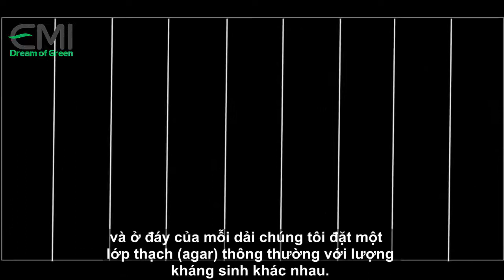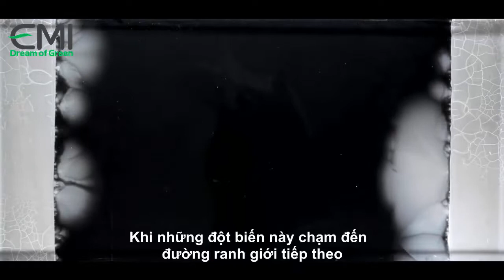Sự phát triển của vi khuẩn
Công ty CP EMI Nhật Bản chính thức đi vào hoạt động từ tháng 11 năm 2014, với mục tiêu sử dụng các chế phẩm công nghệ vi sinh nhằm thay thế các hóa chất trong nông nghiệp, qua đó giúp người nông dân tăng năng suất mà không hủy hoại môi trường và sức khỏe con người. Đồng thời, công ty cũng hướng tới tạo lập mạng lưới phân phối ổn định và chuyên nghiệp giúp nâng cao thương hiệu và vị thế của nông sản Việt Nam.